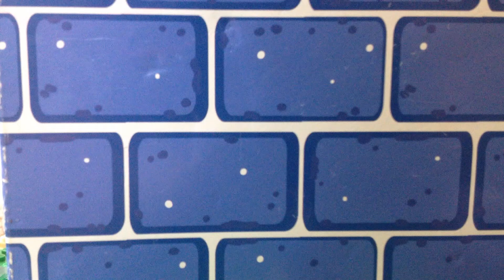Every little kids show ever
Join Dofa the expedition ist and here pet COUGH Friend Harry the expandable pig in an epic adventure as they try to concour the great blue wall of doom! from the popular tv series DOFA THE EXPEDITION IST!